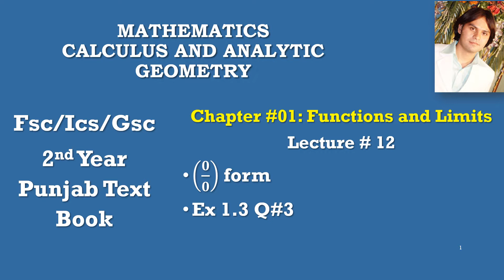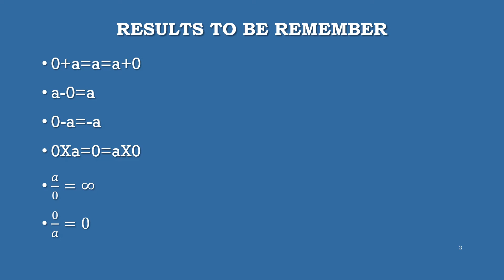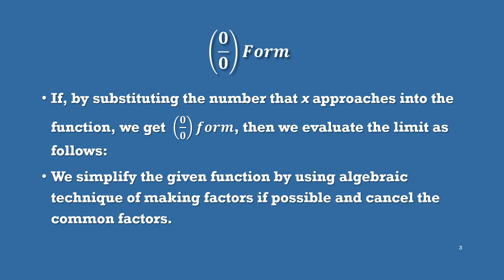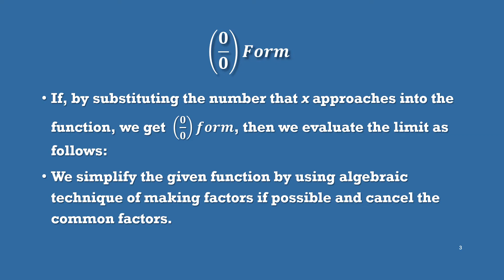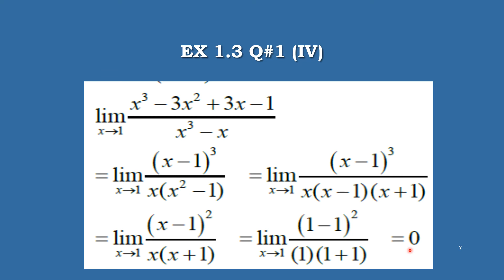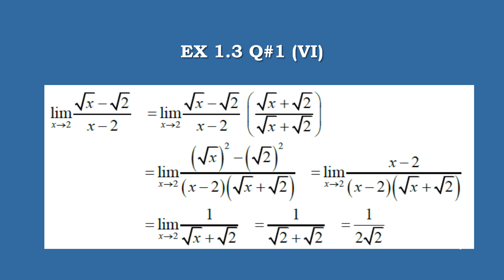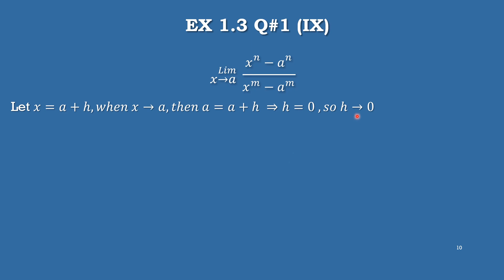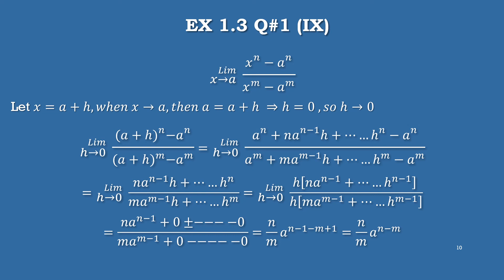zero over zero form Ex 1.3 Q 2 : 2nd year math fsc: chapter 1 lecture 12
in this lecture zero over zero form Ex 1.3 Q 2 : 2nd year math fsc: chapter 1 punab test book baord have been solved the mode of lecture is urdu